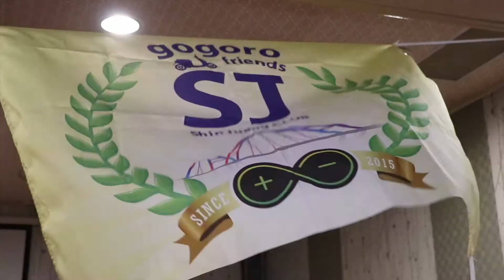Gogoro 新莊團二週年 2017 12 16